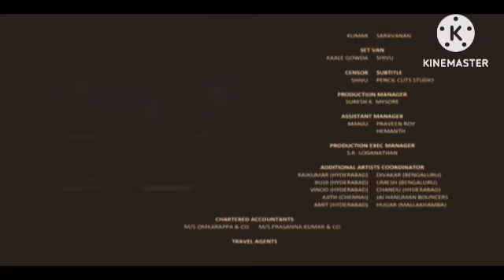Hum Saath Saath Hain Review Explained & Facts | Salman Khan | Saif Ali Khan | Sonali || Karishma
This is not a Movie. I have discussed Antim Movie facts, Satellite & OTT Details, Preproduction-Post Production & Filming Details, Budget & Worldwide Lifetime Box-Office Collection Details, deep story analysis & Explanation